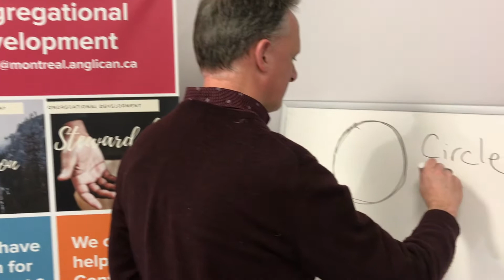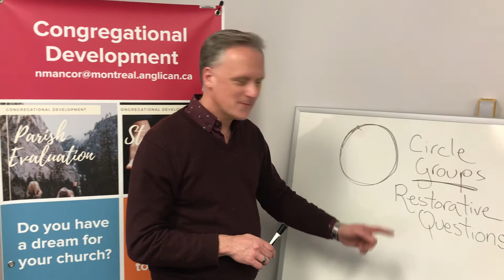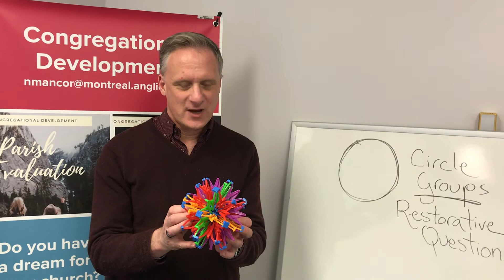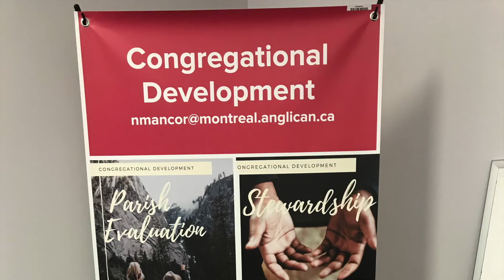Episode 21: The virtues of Talking Circles for Restoration of our Communities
Our Congregational Development Coordinator, Rev. Dr. Neil Mancor shares about the importance of talking circles for listening, restoring, decision making and more.